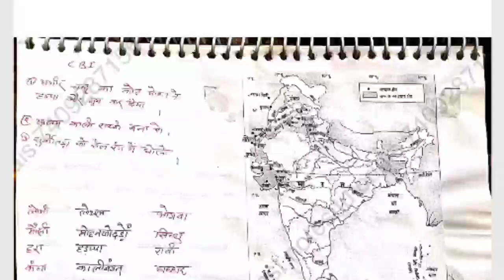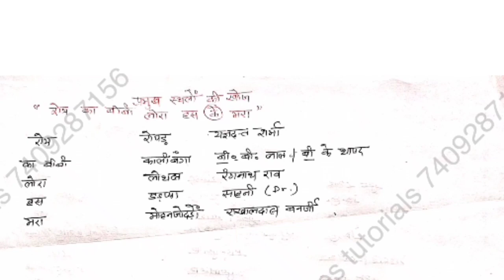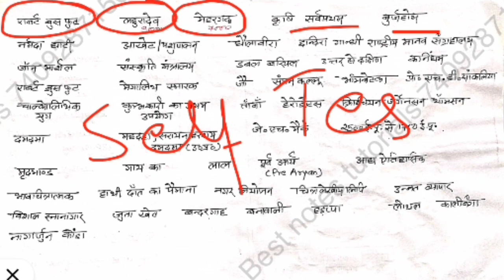UKPSC Lecturer screening सिन्धु सभ्यता||uttarakhand lecturer Preparation ||best notes tutorials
Uttarakhand lecturer Screening||History of Uttarakhand|| Best notes tutorials
uttarakhand lecturer screening || Uttarakhand timeline || fun way to remember
UKPSC Screening Exam|Maths and Reasoning|uttarakhand lecturer Preparation
Lecturer Screening can be opportunity|| uksssc vacancy 850

1- Tgt pgt kvs ( complete notes )
2- UP tgt pgt   ( complete notes )
3- Ugc net English subject only
4- Paper 1st  ugc net
5- TRB polytechnic
6- Uttarakhand Lecturer and Lt ( English Subject)
7- Uttarakhand Lecturer General paper notes